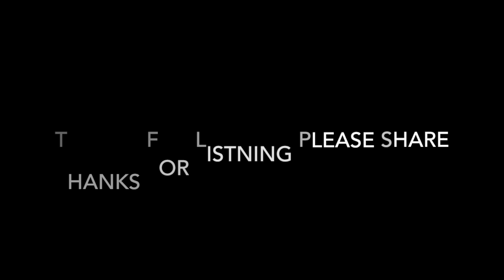RNB OLD SCHOOL MIX SO SEXY RNB VOL 2 DJSHANE.COM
DJSHANE

🔊New R&B Mix  🔥 | Best RnB Songs  🥂 | New R&B

SO SEXY RNB
 OLD SCHOOL MIX VOL 2